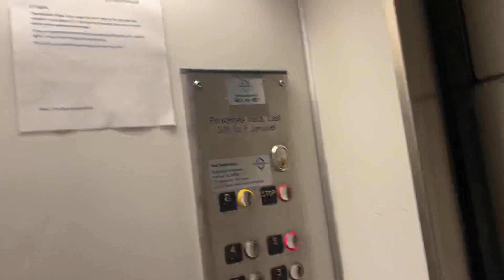1966 Sverre Munck traction elevator (mod. by Kone) @ Hegnagården 80, Oslo, Norway.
Weird modernization. I'm not sure if I want the buttons someday. Kone M buttons outside, but the inside seems more like Otis buttons? 🤔😕 I thought it was a M series car panel. The car seems rebuilt, but the outside doors are original.

Basement, first and second floors are locked.

Sorry, I had a Mountain Dew in my hand so it was a bit hard to do two things at the same time, but I did my best to film this. 🙂

I also apologize that I didn't get the sticker at the left (off screen), because I want to get this video done as soon as possible.